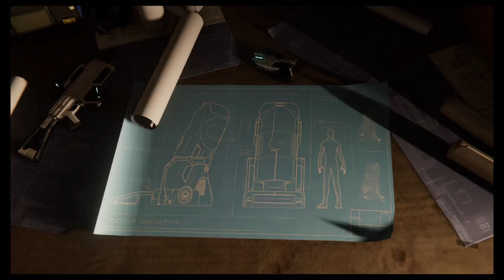SPIDER-MAN DLC - PART 5 - HOSTAGES